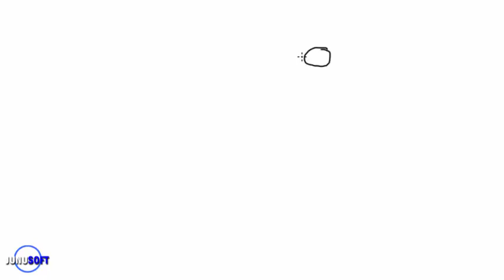Cartoon Jack drawing for Kids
How to draw a Cartoon Jack and paint it tutorial for primary school drawing and painting tutorial series.
Kids drawing and painting tutorials by Samiya khan